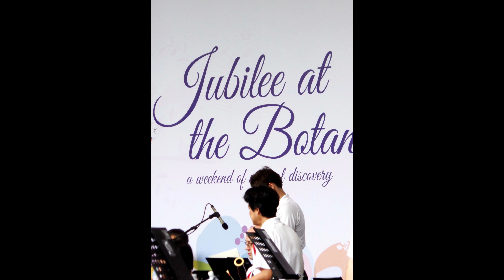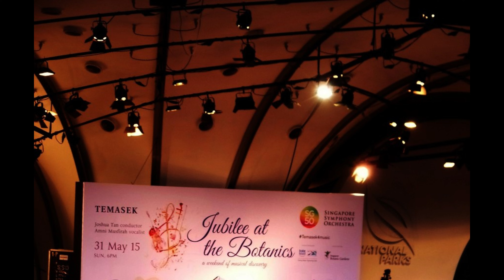10/21古典 Chants d'Auvergne Vol. 1- No. 2. Bailero ,Joseph Canteloube 《奧弗涅之歌》第二樂章:「巴伊勒羅」 約瑟夫‧康特盧布 法國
《奧弗涅之歌》第二樂章:「巴伊勒羅」 約瑟夫‧康特盧布(1879——1957) 法國

Second movement of "Songs of Auvergne": "Bailero" Joseph Contelub (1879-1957)

Chants d'Auvergne, Vol. 1- No. 2. Bailero ,Joseph Canteloube 5:14 63p

《奧弗涅之歌》是法國奧弗涅地區的民歌合集，由法國作曲家約瑟夫·坎特魯布編曲。 該集由五卷組成，每卷包含精選的奧弗涅傳統民歌。 提到的作品「Chants d'Auvergne，Vol. 1 - No. 2. Bailero」是該系列中最著名和最受歡迎的作品之一。

約瑟夫·坎特魯布（Joseph Canteloube，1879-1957）是法國作曲家、指揮家和音樂學家。 他因保護和普及法國奧弗涅地區的民間音樂而聞名。 坎特盧布對家鄉的傳統和文化充滿熱情，他收集並轉錄了許多這些傳統歌曲。

「奧弗涅之歌」計畫之所以意義重大，有以下幾個原因：

民間音樂的保存：坎特盧布的作品在保存和記錄奧弗涅地區的民間音樂方面發揮了至關重要的作用。 他收錄在這張專輯中的歌曲都是基於真實、傳統的旋律和歌詞，確保它們不會被時間遺忘。

配器與編曲：坎特盧布巧妙地將這些民謠編排為聲樂和管弦樂，將其提升到古典音樂的境界。 管弦樂編排為原始的民謠曲調增添了豐富而令人回味的品質。

推廣地區文化：透過改編這些傳統歌曲，坎特魯布幫助將奧弗涅地區的文化和音樂帶給法國和國際上更廣泛的受眾。 《奧弗涅之歌》從此成為奧弗涅音樂遺產最具代表性的代表之一。

對法國音樂的影響：坎特魯布與《奧弗涅之歌》的合作激發了人們對保護和慶祝法國地區音樂和文化的更廣泛的興趣。 它鼓勵其他作曲家和音樂家探索並將地區民間元素融入他們的作品中。

「Bailero」是系列中特別著名的作品。 「Bailero」一詞指的是牧羊人的歌曲，以其寧靜和田園風格而聞名。 旋律簡單而富有表現力，捕捉了奧弗涅風景的美麗和寧靜。

總的來說，約瑟夫·坎特魯布的《奧弗涅之歌》是一部重要的作品，它不僅保存了奧弗涅地區豐富的民間遺產，而且對法國地區音樂和文化的欣賞產生了持久的影響。 它仍然是法國古典音樂的珍貴組成部分，並因其藝術和歷史意義而繼續被演奏和慶祝。

"Chants d'Auvergne" is a collection of folk songs from the Auvergne region in France, as arranged and orchestrated by the French composer Joseph Canteloube. This collection consists of five volumes, with each volume containing a selection of traditional Auvergnat folk songs. The piece you mentioned, "Chants d'Auvergne, Vol. 1 - No. 2. Bailero," is one of the most famous and beloved pieces from this collection.

Joseph Canteloube (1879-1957) was a French composer, conductor, and musicologist. He was best known for his work on preserving and popularizing the folk music of the Auvergne region in France. Canteloube was deeply passionate about the traditions and culture of his native region, and he collected and transcribed many of these traditional songs.

The "Chants d'Auvergne" project was significant for several reasons:

Preservation of Folk Music: Canteloube's work played a crucial role in preserving and documenting the folk music of the Auvergne region. The songs he included in this collection were based on authentic, traditional melodies and lyrics, ensuring that they would not be lost to time.

Orchestration and Arrangement: Canteloube took these folk songs and skillfully arranged them for voice and orchestra, elevating them to the realm of classical music. The orchestration added a lush and evocative quality to the original folk tunes.

Promotion of Regional Culture: By adapting these traditional songs, Canteloube helped bring the culture and music of the Auvergne region to a wider audience, both in France and internationally. "Chants d'Auvergne" has since become one of the most iconic representations of Auvergne's musical heritage.

Influence on French Music: Canteloube's work with "Chants d'Auvergne" contributed to a broader interest in preserving and celebrating regional French music and culture. It encouraged other composers and musicians to explore and incorporate regional folk elements in their compositions.

"Bailero" is a particularly famous piece from this collection. The word "Bailero" refers to a shepherd's song, and it is known for its serene and pastoral quality. The melody is both simple and deeply expressive, capturing the beauty and serenity of the Auvergne landscape.

Overall, Joseph Canteloube's "Chants d'Auvergne" is an essential work that not only preserved the rich folk heritage of the Auvergne region but also had a lasting impact on the appreciation of regional French music and culture. It remains a treasured part of French classical music and continues to be performed and celebrated for its artistic and historical significance.

約瑟夫·康特盧布,其祖先來自法國奧弗涅山區一個古老的家族,

所以他用盡一生中的大部分時間收集、整理、改編和為他心愛的故鄉的民歌配器。

康特盧布編輯一套詳盡的《奧弗涅山區歌曲集》( Chants d' Anvergne)這些歌曲創作於1924到1955年之間,這套曲集將法國鄉間旋律和民間風俗帶到了千百萬人的耳邊。

這首牧羊人的田園詩富有田園風情的背景樂。